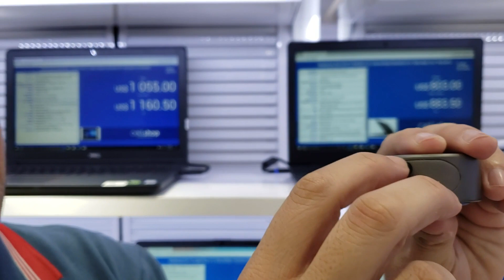Cadeado Digital Biométrico OKLOK Bluetooth. CELLSHOP PARAGUAI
Novadade na loja Cellshop no Paraguai. É o Cadeado Digital Biométrico OKLOK Bluetooth.

Detalhes do produto:
Modo de desbloqueio: Por impressões digitais ou smartphone através do aplicativo conectado via Bluetooth

Compatível com sistemas iOS e Andriod 4.3 ou superior
Suporta um registro de até 15 impressões digitais
Com o aplicativo, você poderá saber o estado de carga da bateria, para poder carregá-la sempre que necessário

Tempo de desbloqueio: aproximadamente 5 segundos depois de receber o comando

Força de tração do feixe de bloqueio: Tração vertical =100kg. e Tração lateral =350kg

Criptografia segura tipo AES

Temperatura de uso -25 ~ + 80 graus Celsius e umidade relativa entre 5% ~ 95%

Feixe de bloqueio tipo 303 de aço inoxidável

Estrutura do cadeado em liga de alumínio tipo ADC12

Meu Instagram: @lucianomelosantana